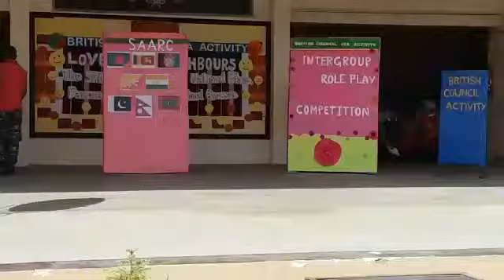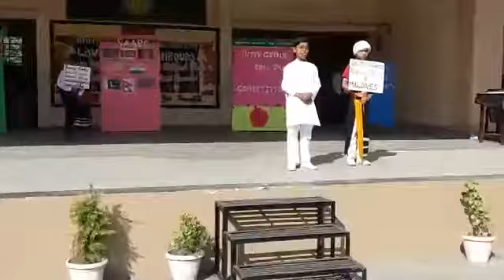Role play about famous leader of Maldives Muhammad Jameel Didi / British council activity